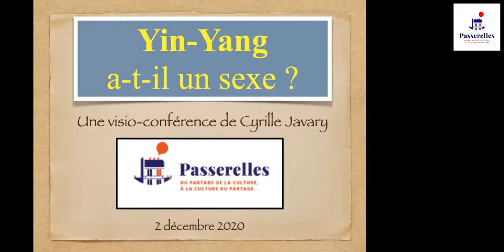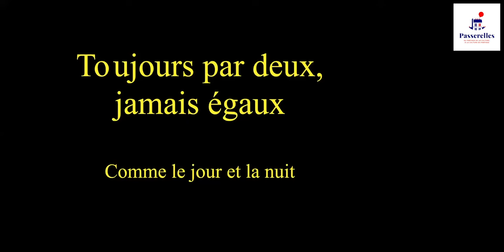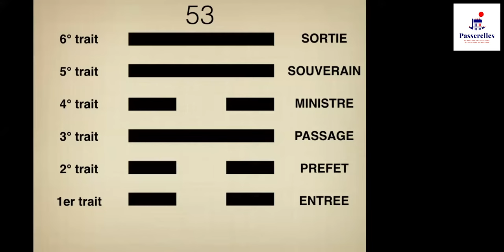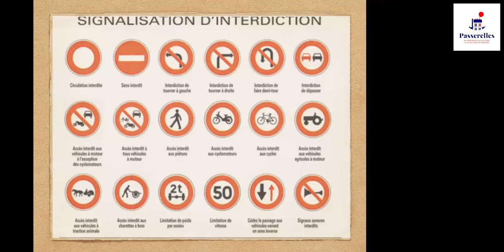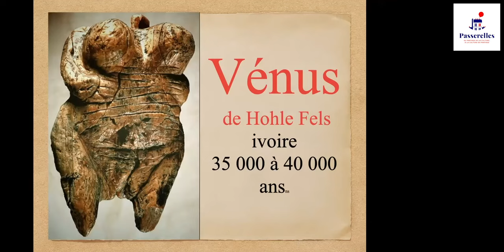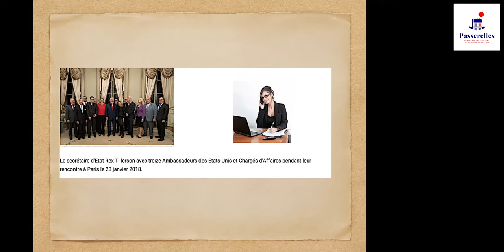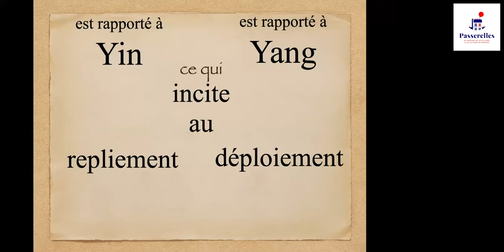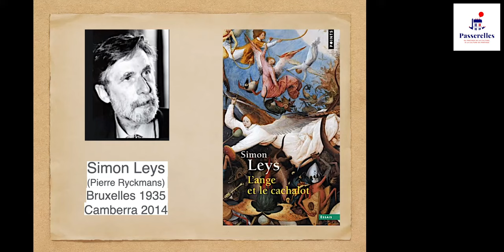Yin Yang n'a pas de sexe, par Cyrille Javary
Conférence proposée par Passerelles, le 2 décembre 2020 par zoom

Le binôme « Yin-Yang », apparu pour la première fois dans le Grand Commentaire du Yi Jing -  Le Classique des changements - constitue un seul mot en chinois. C’est le nom de la dynamique du monde, du « fonctionnement des choses »,  dans la perspective du continuel changement de la nuit au jour et de l’hiver à l’été.
C’est pourquoi, figer le yin et le yang  en catégories sexuées, genrées, c’est stériliser ces vecteurs de la pensée chinoise dont la spécificité est le mode de penser par deux.
C’est ce que nous expliquera C. Javary,  à l’aide d’images de la vie quotidienne, d’exemples pris dans des poèmes, des peintures et même dans la double fonction de la Grande Muraille comme du barrage des Trois Gorges.

Cyrille Javary, sinologue reconnu et atypique, a publié de nombreux ouvrages sur la pensée chinoise dont une traduction du Livre des Changements, livre fondateur du Yi Jing. Il forme par ailleurs des hommes d’affaire à la négociation avec des partenaires asiatiques.